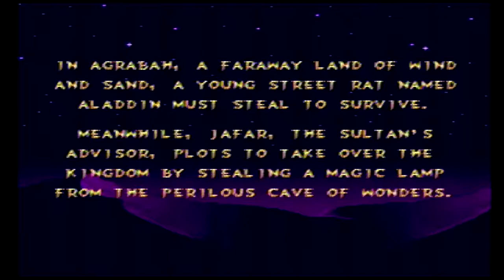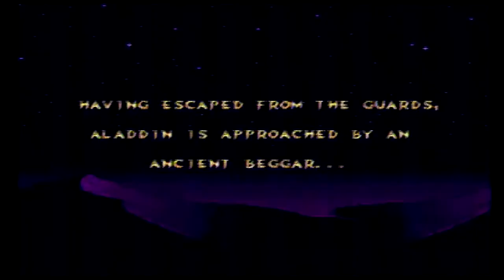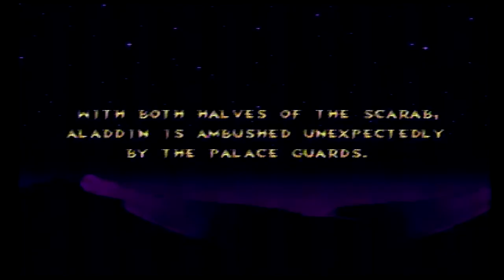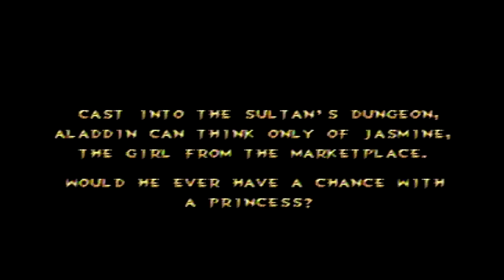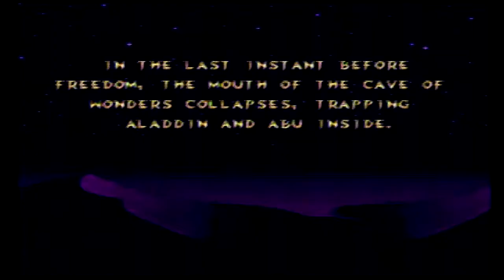Let's Play Aladdin [Longplay] on Megadrive!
Jump into a classic Disney adventure in Lets Play Aladdin. Some interesting and difficult level design in this game for the Megadive. Another classic platformer defeated!

Jafar fight didnt go so well but we eventually win.